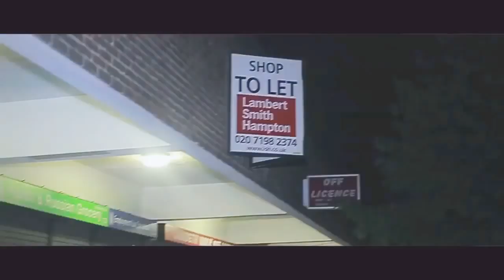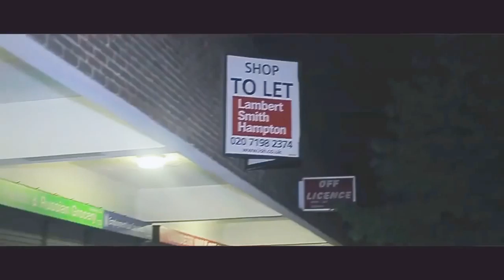Zico x Blanco - smoke (Harlem Spartans)